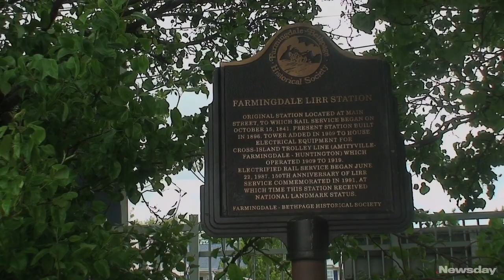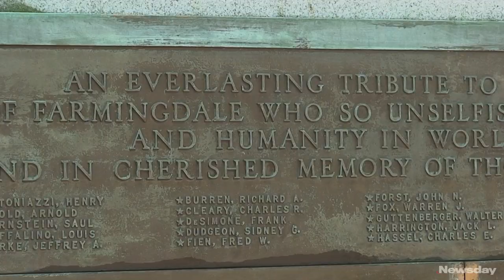Farmingdale, New York history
Farmingdale historian William Johnston talks about the origins of the village, changes the area has seen and his high hopes for the community's future. Videojournalist: Brittany Wait (May 10, 2012)